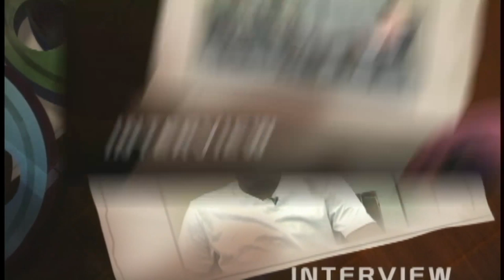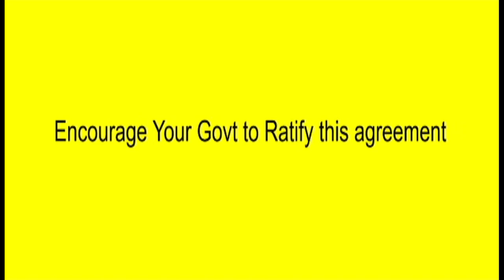Saint Lucia National Trust speaks on Escazu Agreement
Karetta Crooks-Charles, Communications and Advocay Officer at the Saint Lucia National Trust explains the Escazú Agreement—the Regional Agreement on Access to Information, Public Participation and Justice in Environmental Matters. The agreement aims to strengthen capacities and bolster cooperation among countries in Latin America and the Caribbean.